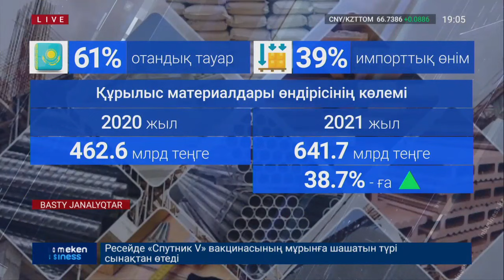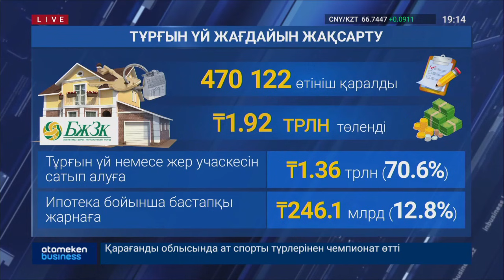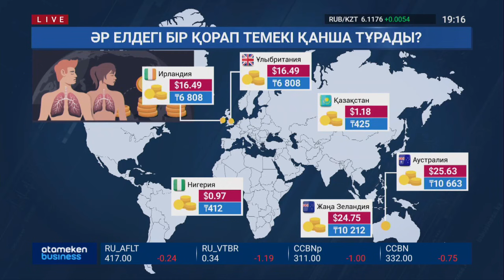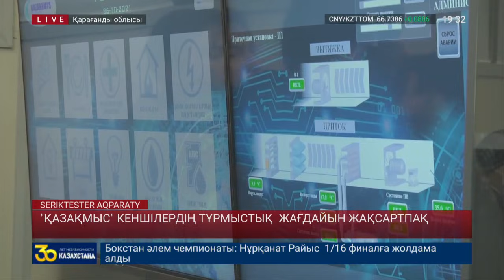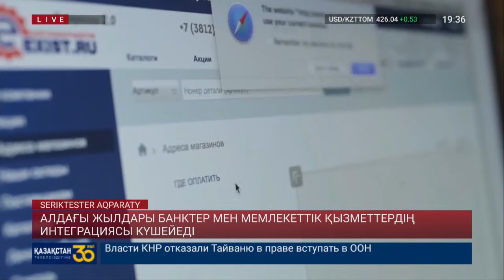БАСТЫ ЖАҢАЛЫҚТАР. 27.10.2021 күнгі шығарылым / Новости Казахстана